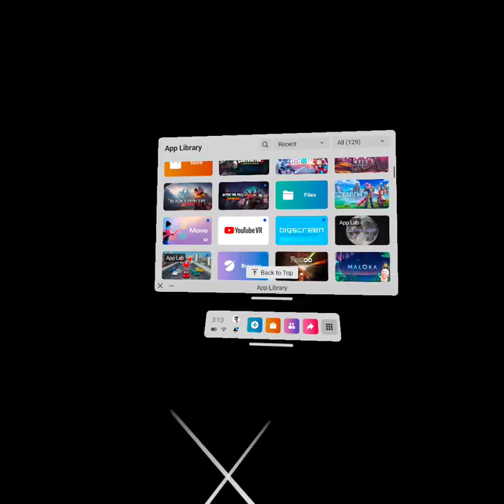Becoming a supersoldier... and accidently team killing everyone (Pavlov VR)